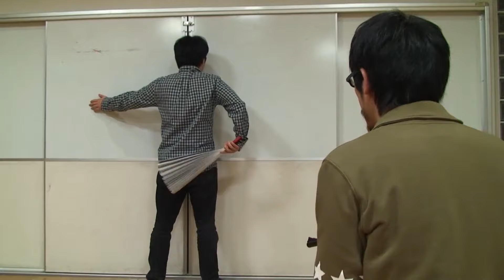【驚愕】心の目はあるのか体を張って確かめてみた。【実験】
剣の達人になると、背後からくる敵も心の目で見てよけられるようになるという。
果たして心の目、心眼はあるのだろうか。

確かめてみました。

・ランナーズハイ
→配信未定
・おむつの限界

◇ユニット説明
総合芸術者　玉屋は福岡で演劇活動を行う劇団　池田商会から派生したコントユニットです。

舞台上でコントをやったり、映像でコントをやったりしています。